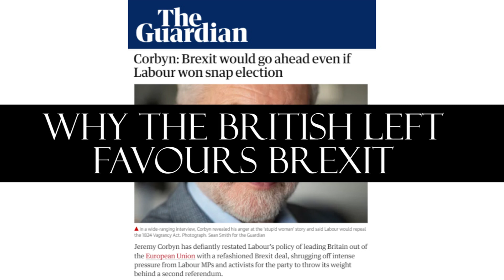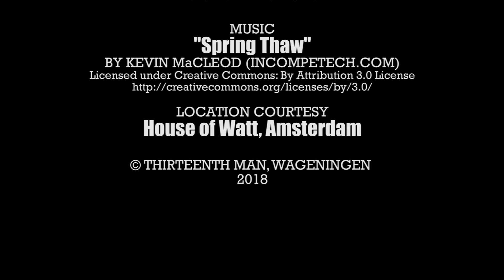Why does the British Left favour Brexit ?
Britain's Conservatives have been the driving force behind Brexit. They find themselves in agreement with factions of the Left (including Jeremy Corbyn's most loyal supporters), who view the EU as driving a neoliberal agenda against the welfare state.

Valid as their concerns might be, it is difficult to see how leaving EU will make it any easier for them to contain neoliberal interests.